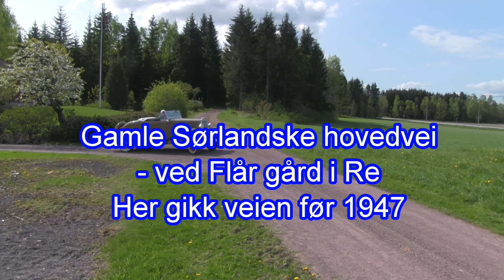Sørlandske hovedvei (RV40) før 1947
En kjøretur langs Riksvei 40 slik den var i Re før 1947